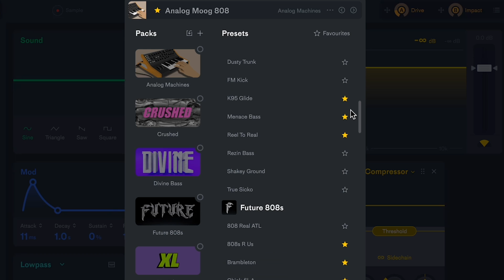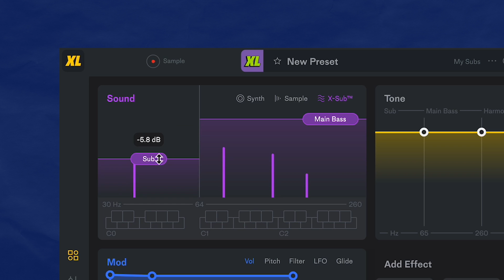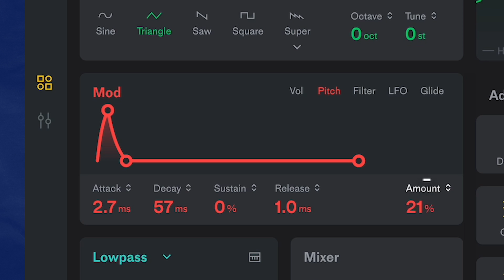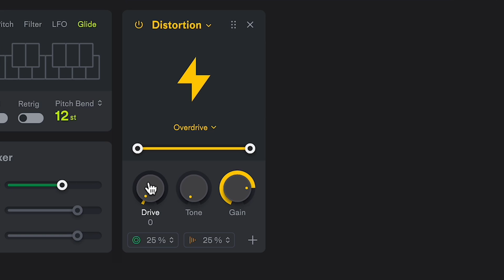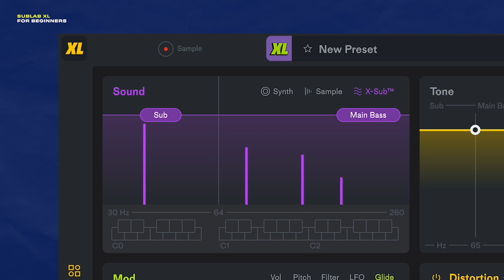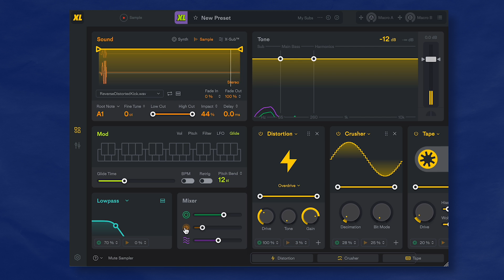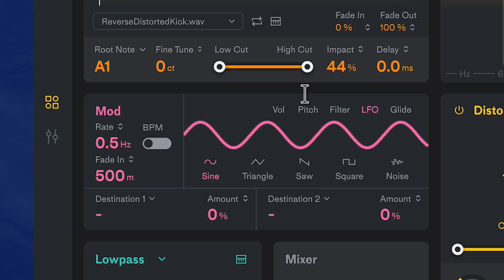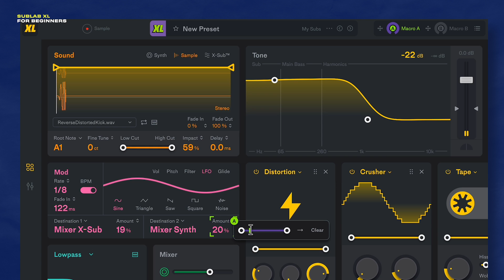Sublab XL wants to get dirty with beginners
Sublab XL from @FutureAudioWorkshop is one of the best synth plugins for designing subs and basses. To be honest, I'm usually not very confident in my sub design, but this plugin makes it easy and really fun to make any kind of bass I can imagine.

In this video, you'll learn what this plugin is all about, hear some presets, and learn about its features while we build a sub bass from scratch.

TIMELINE
00:00 Sublab XL For Beginners
00:06 What is Sublab XL?
00:24 Some SubLab XL Presets
01:12 How to use Sublab XL for Beginners